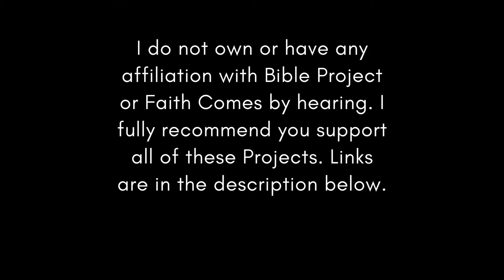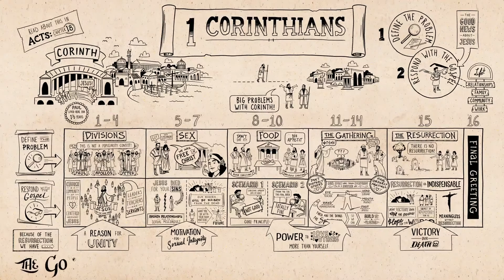Chronological Bible ESV Dec 3 (1 Corinthians 15-16)